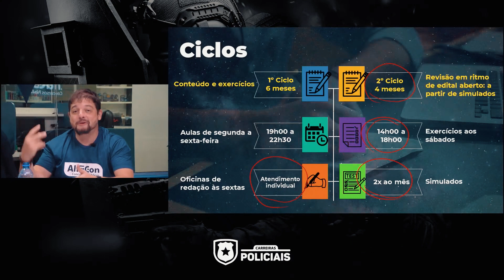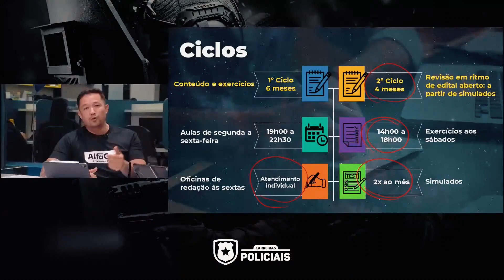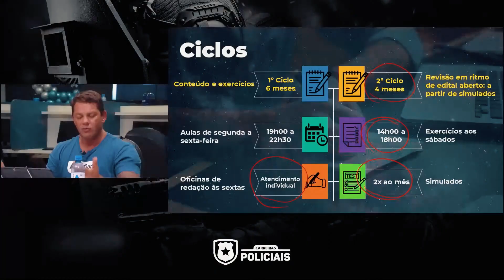A REAL importância de fazer o SIMULADO - AlfaCon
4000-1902 (capitais e regiões metropolitanas) | 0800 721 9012 (demais localidades)